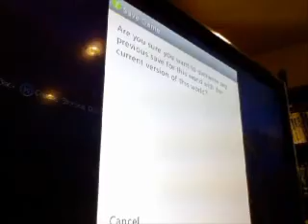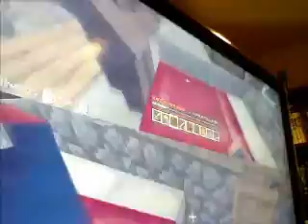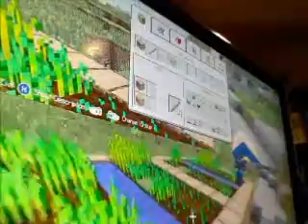part 2 food ghast killing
the seies is called GHAST KILLING. Enjoy the series. :]